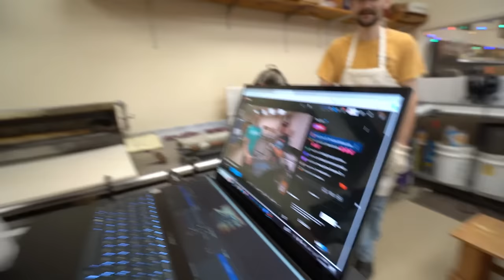Making Grape Hard Candy Live!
Be the first to buy this candy before it runs out again!
😊 Let’s stay in touch!
our chocolate tempering thermometer:
my camera:
my lens:
my editing suite:
my microphone: